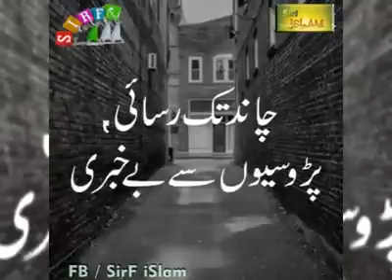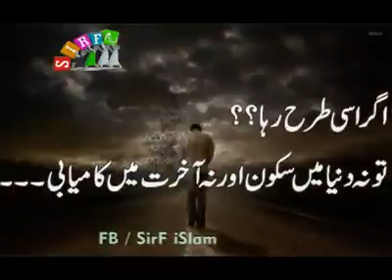Beautiful Pakistan By Dr Kazmi